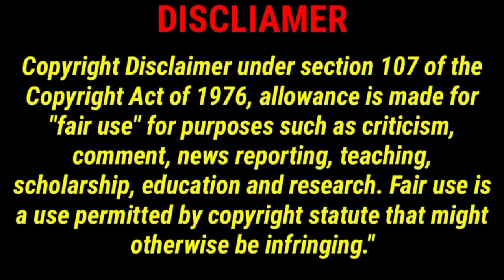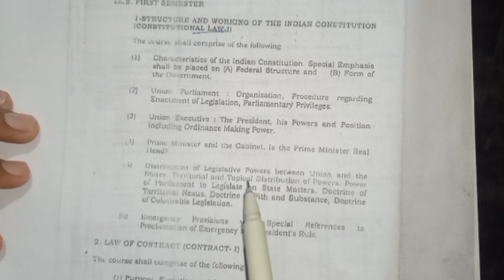revisionसंवैधानिक विधि/constitutional law/paper one/LLb first sem exam/last night question/law/Hindi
kanpur university
law college
Law of contract(sanvida vidhi ) संविदा विधि
part 1
part 2
part 3
mcq based exam paper
llb
llb exam,
first sem,
 csjm kanpur university,
mcq, mcq question,
kanpur university ka news,
kanpur university latest news
mcq tricks,
mcq exam kaise hota hai,
mcq online exam,
llb course details,
 ba llb course subjects
LLb first semsester exam||mcq based||csjm kanpur university||law ||paper five||LAW of torts||apkarya
LLb first semsester exam
Law
part 1
mcq question
csjm kanpur
contract law in hindi
law
paper five
भारतीय दंड संहिता-1'
 (IPC)
indian penal code-1
part 1
mcq question
csjm kanpur
law
paper four